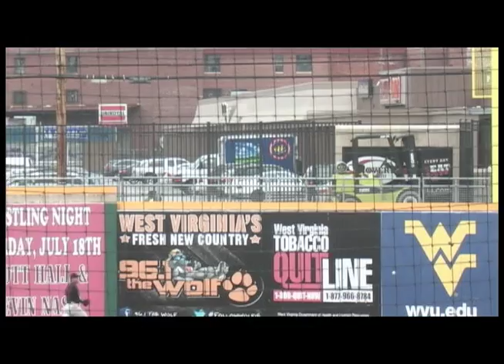Power Minute - July 7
Highlights from your West Virginia Power's 3-0 win over the Delmarva Shorebirds. Including LHP Stephen Tarpley throwing his first professional no-hitter.